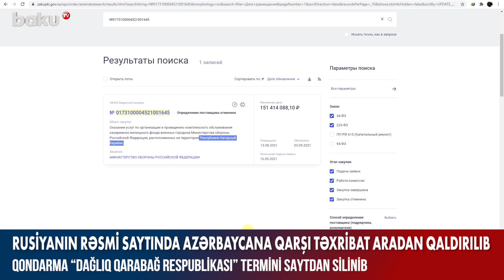Rusiyanın rəsmi saytında Azərbaycana qarşı təxribat aradan qaldırılıb - Baku TV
Rusiyanın satınalma sahəsi üzrə vahid informasiya sisteminin rəsmi saytında Azərbaycana qarşı təxribat aradan qaldırılıb.

Saytda Azərbaycan ərazisində müvəqqəti yerləşdirilmiş Rusiya sülhməramlı qüvvələrinin hərbi şəhərciyində xidmət üçün tenderin elan olunduğu ərazi Rusiya Federasiyası ərazisindən kənarda yerləşən ərazi kimi qeyd olunub.

Bundan öncə isə Rusiya sülhməramlı qüvvələrinin hərbi şəhərciyində xidmət üçün tenderin elan olunduğu Azərbaycan ərazisi “Dağlıq Qarabağ Respublikası” kimi qeyd olunmuşdu. Sonradan tender ləğv olunsa da, “Dağlıq Qarabağ Respublikası” termini saytdan silinməmişdi. Artıq Azərbaycana qarşı təxribat aradan qaldırılıb.